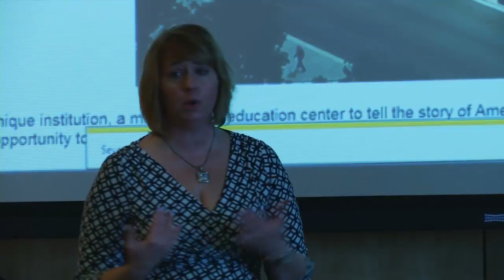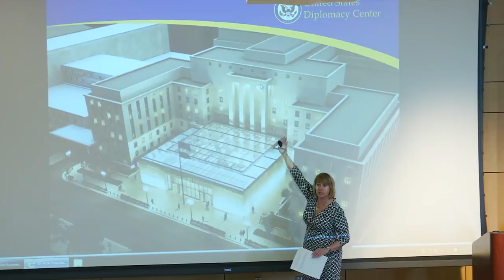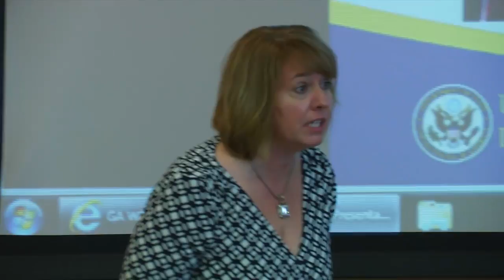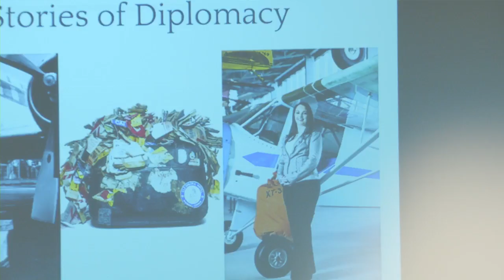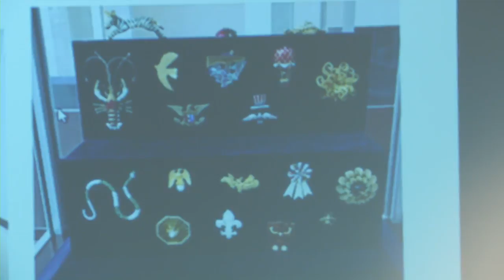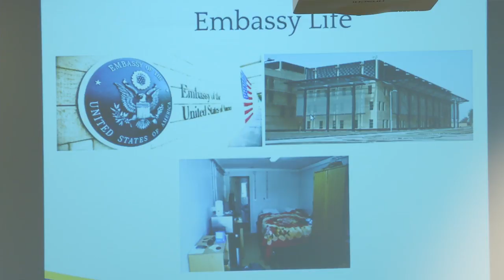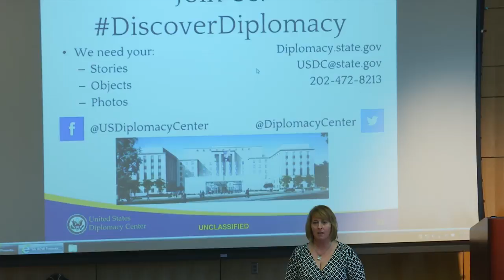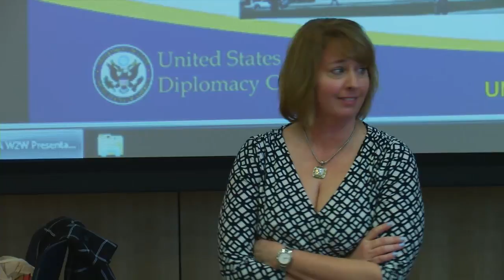U.S. Diplomacy and Intercultural Understanding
GSW's Windows to the World series presents:
Tools of the Trade: U.S. Diplomacy and Intercultural Understanding with Dr. Alison Mann, Public Historian, U.S. Diplomacy Center in the Bureau of Public Affairs,  U.S. Department of State.  Dr. Mann will be accompanied by Mr. Ashley Bell, a native of Georgia.